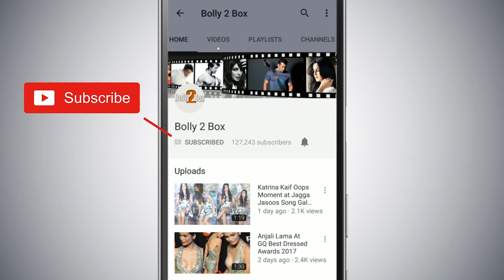Alia Bhatt और Ram Charan करेंगे Romance SS Rajamouli’s RRR के मूवी में